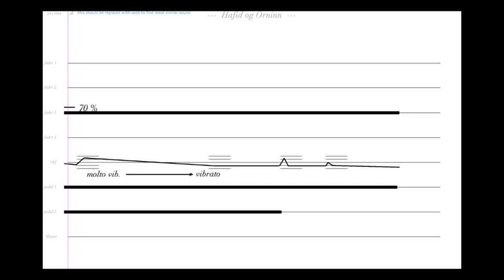Svíta fyrir sóló dórófón, Hafið og Örninn eftir Guðmund Stein Gunnarsson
Flutt af Markus Hohti 19. október 2014 í tónleikaröðinni Hljóðön í Hafnarborg. Hér er á ferð önnur svíta sem samin hefur verið fyrir sóló dórófón.

Tónsmíðin er tileinkuð Halldóri Úlfarssyni og Markusi Hohti.

Hljóðupptaka og -blöndun Þorkell Atlason.